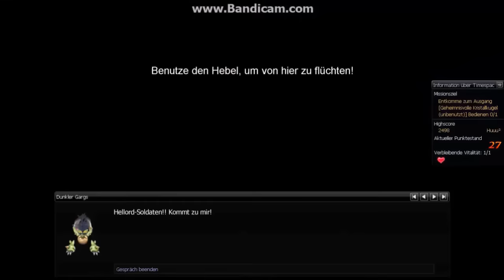NOSTALE DAS PROJEKT GEHT WEITER ICH HASSE POKEMON GO?!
Wichtige Links
Youtuber